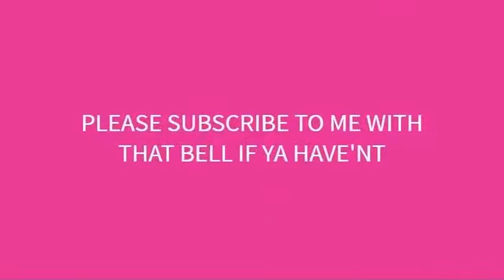MY BLACK GIRL TAG PART 1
I love being different I will continue being me I must keep going no matter what I could never give up!! I just wanted to do this tag lol there's like literally over eighty questions so I just picked out the questions that I wanna answer there will be a part 2 to this. Thx for watching everybody I love ya'll so much god bless an peace out!! My intro is from Soulja Boy. Clipchamp.com